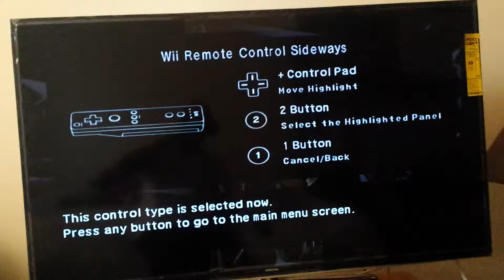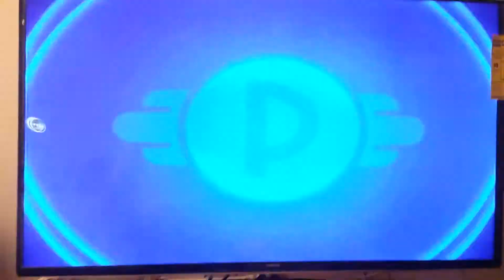Pokemom Battle Revolution Custom Pass Battle 2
This battle decided who the true champion of Poketopia is